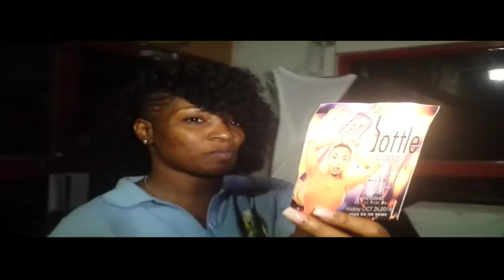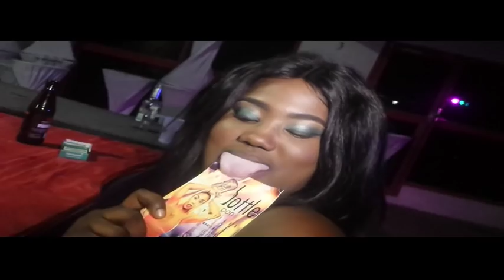Hot Mondays is back again clip oct 22/ 2018. Music by fire links & Friends.